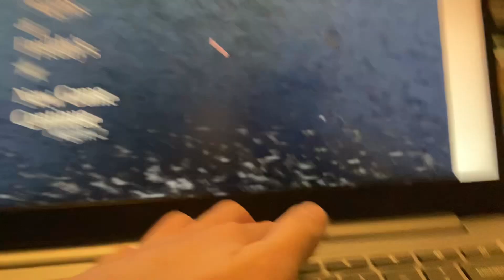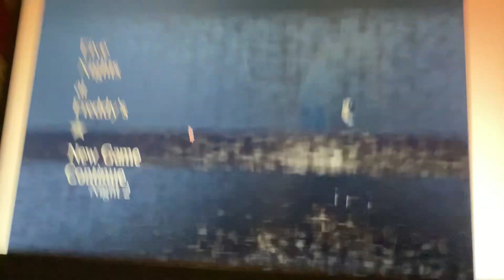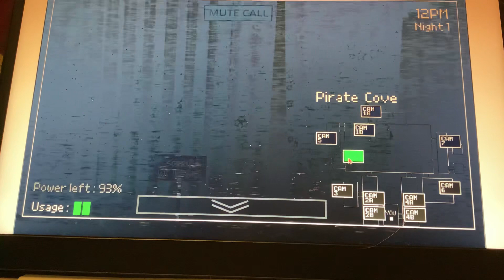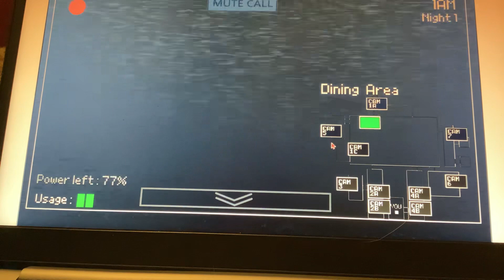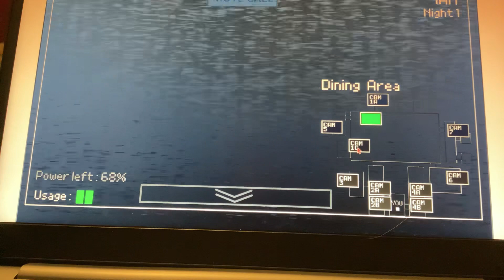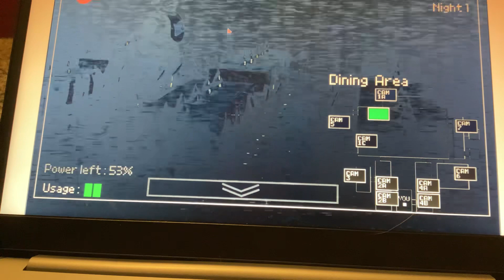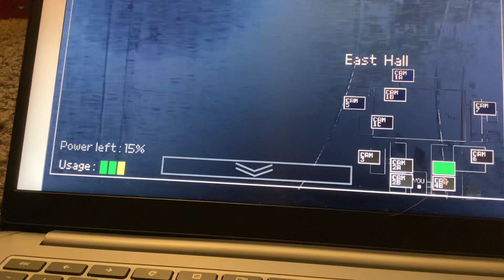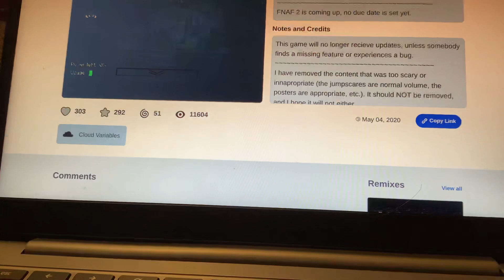Never Playing FNaF Again